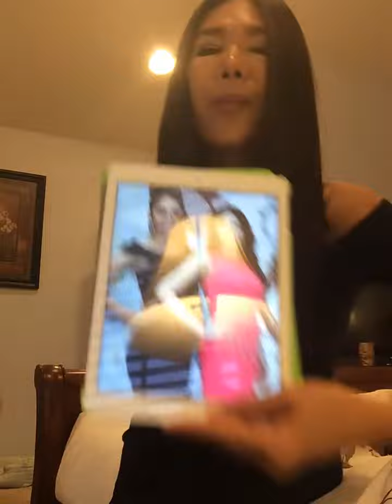ฝากสาวสอง จากน่าน misstiffany 2014